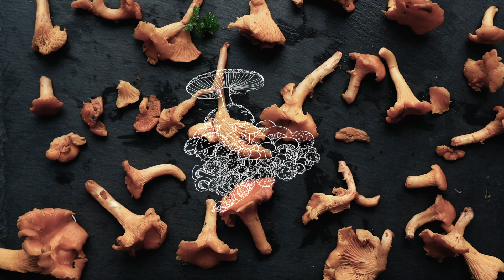Terrestrial Fungi - Cordyceps Genetics, & Ganoderma Mysteries | Ryan Paul Gates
Ep. 74:

Today on Mushroom Hour we are blessed by the presence of Ryan Paul Gates, founder of Terrestrial Fungi. Ryan has spent the last ten+ years collecting and breeding fungal cultures from around the world. The strains he is probably most famous for propagating and breeding are cordyceps and ganoderma mushrooms. Ryan was really an early pioneer at popularizing cordyceps cultivation in the US, exposing us to techniques used from all over the globe. His team at Terrestrial Fungi are constantly hunting and breeding new and improved strains to add to their already staggering genetic library. They are constantly refining our selection process to bring Cordyceps farmers reliable and high yielding potent genetics. In the summer of 2019, they collected over 200 wild Cordyceps militaris ascospore isolates from over 30 carefully selected wild specimens: building their work of releasing the first single ascospore progeny strains of Cordyceps militaris in the USA. A master manifester and elevator of vibration, you can tell Ryan puts the highest intention and care into his work.

TOPICS COVERED:

How Ryan Discovered a Passion for Fungi
Falling in Love with Cordyceps
Cordyceps militaris Decentralized Knowledge Share
Developing Cordyceps militaris Cultivation Techniques
Basics of Cordyceps militaris Biology
Balancing Open-Source Mentality, Economic Self-Interest and Concepts of Reciprocity
Mechanics of Culturing Cordycep militaris Strains and Selecting Genetics
Birth of Terrestrial Fungi
Rethinking Ganoderma Taxonomy
Elucidating Ganoderma lucidum
Challenges of Breeding Ganoderma
Future Plans for Terrestrial Fungi
Advice for Breeding Fungi Strains
Guidance from Music, Spirit & Other Organisms in Following the Path of Fungi